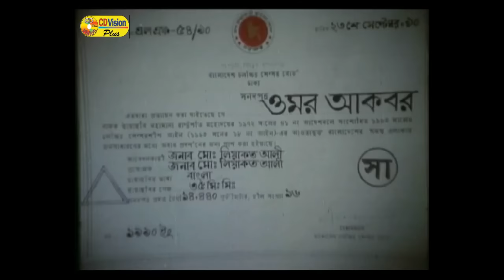Omar Akbar | Jashim | Rozina | Rubel | Rajib | Full bangla movie | CD Vision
Movie: Omar Akbar
Starring: Jashim, Rozina, Rubel, Satabdi Roy, Roji, Showkat Akbar, Rina Rahman, Shachna, Swopna, Abu Said Khan, Jinnah, Taher, Oyadud Ahmed, Malek Dadu, Bulet, Jambu, Hira Lal, Rajib, A T M Shamsujjaman & More
Director: Fazal Ahmed Benazir
Story & Dialogue: Abu Said Khan
Producer: MD. Liakat Ali
Distribute: Taina Munmun Katha Chitra
Lyricist: M A Malek
Edit: Zinnat Hossain
Dedicated: Sharina Liakat
Category: Bengali Movie
Label: CD Vision Plus